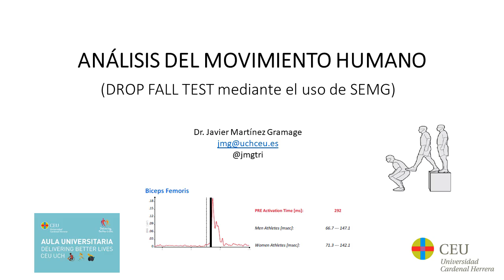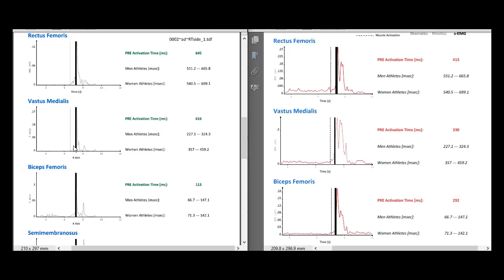Drop Fall Test y SEMG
Se explica a partir de la siguiente evidencia* el uso de la SEMG para determinar la pre-activación muscular de cuádriceps e isquiotibiales en el Drop Fall Test para predecir riesgo de lesión en el LCA.
*Medina J. et al. (2008)
Timing of neuromuscular activation of the quadriceps and hamstrings prior to landing in high school male athletes, female athletes, and female non-athletes. Journal of Electromyography and Kinesiology 18(4):591-7
DOI: 10.1016/j.jelekin.2006.11.009